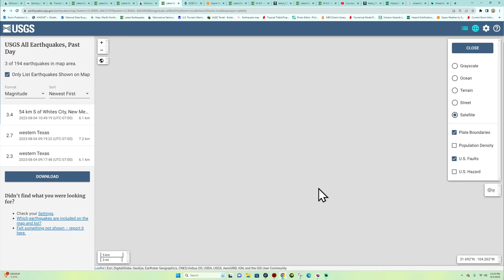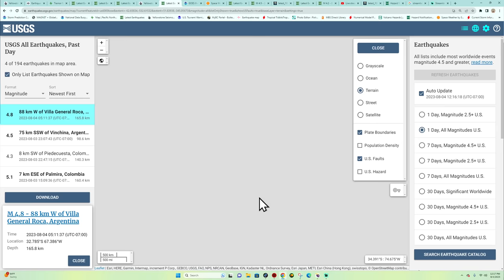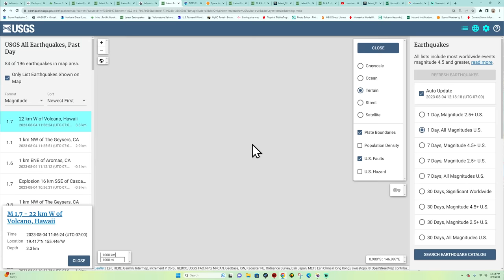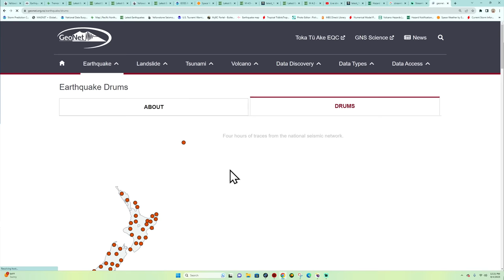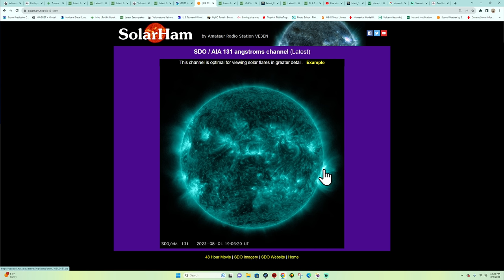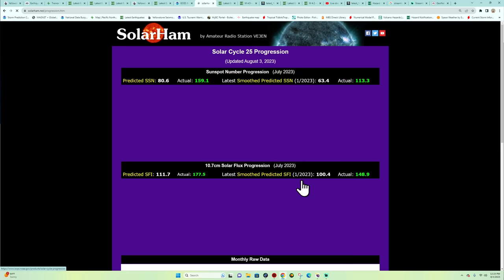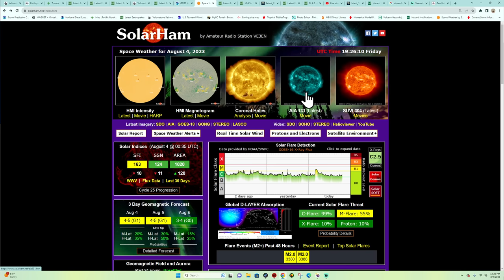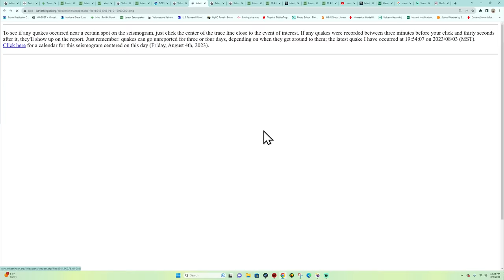Earthquake activity on the San Andreas fault. Friday earthquake and Sun Flare report. 8/4/2023